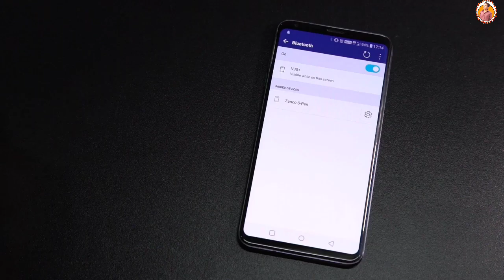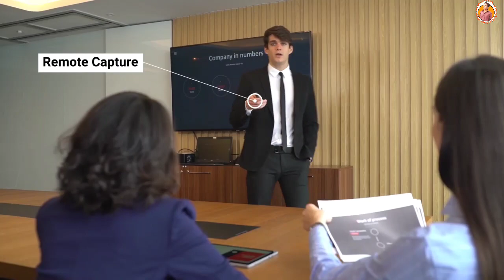5 COOL SPY GADGETS INVENTION GADGETS ✓ Gadgets in Pakistan ||Under rs 99 TO 10k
Hey Guys!!!

Today in this video I will show you 4 SPY GADGETS Invention.in gadget ko hum apna daily life me use Kar ke apne daily life ko smart or behyreen bana sakte hain   or video ko end Tak dekho AP ko sab samjh ajaye ga .

Thanks ❤️

GADGET  :

1: SURFACE HEAD PHONE ;

2: TEKNO ROBOT ;

3: EXHO LOOP ;

4; ZENCO S PEN ;

5: SMART WATCH 2.0;

Jarica-landscape ( NCS BEST OF)